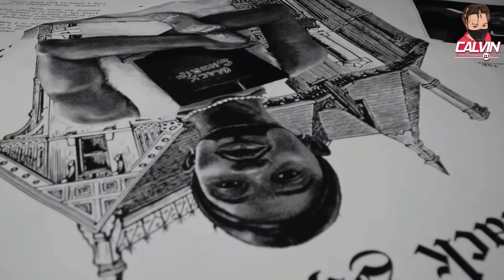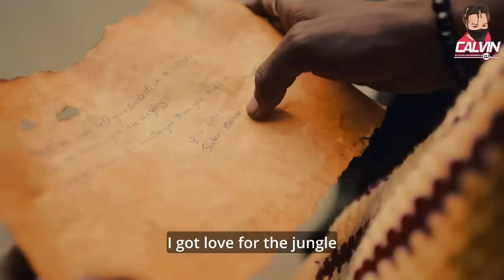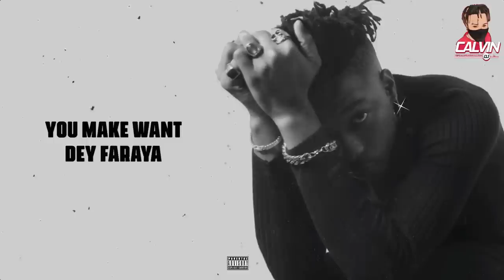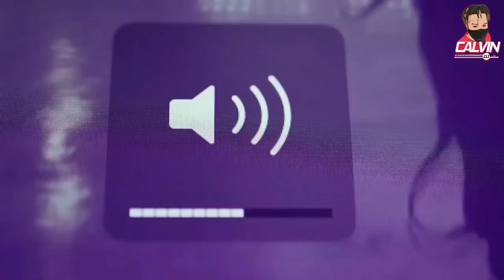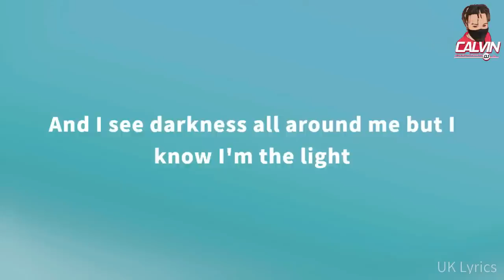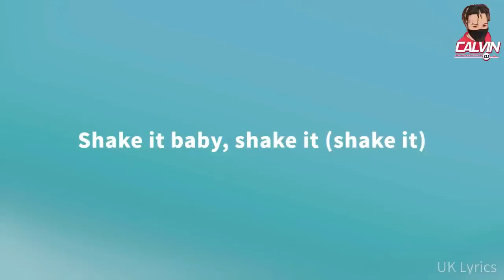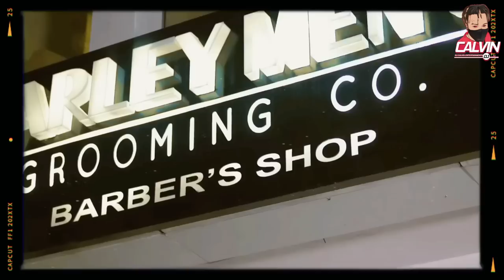BEST OF AFROBEATs VIDEO MIX 2022|DJ CALVIN|BLACK SHERIF| SOJA|PATORANKING| AYRA STARR|I YANYA|ASAKE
Support by sending a tips here👆
This Channel is for PROMO USE ONLY // its a monthly PROMOTION CHANNEL with Latest updates of Naija/ Afrobeat rising channel..